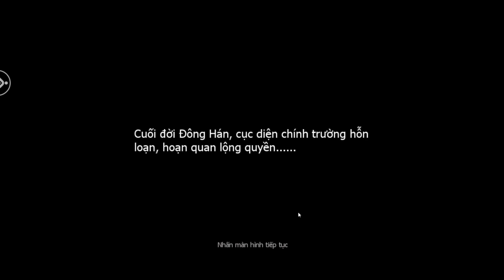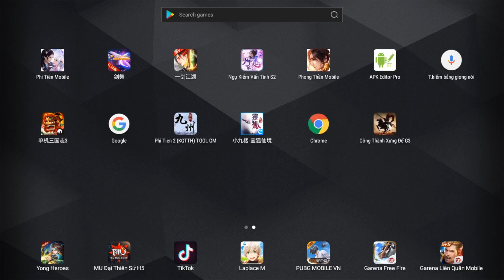Game Lậu Mobile Công Thành Xưng Đế Mobile 2020 LẬU Free Vip 15 + 11M KNB + Lữ Bố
Game Lậu Mobile 2020 Công Thành Xưng Đế Mobile 2020 LẬU Free Vip 15 + 11M KNB + Lữ Bố
Công Thành Xưng Đế mobile 2020 open s17 vào 18h thứ 7 ngày 04/07/2020
🆘 TỈ Lệ nạp game siêu rẻ nhiều quá hót
🆘 Tướng đắt nhất cũng chỉ 100k
🆘 Với 50k full dàn tướng hồng .
 🛑Tạo Nhân Vật Nhận Ngay :
☑ 10 Triệu Knb. Lên cấp cực nhanh đổi vàng lấy exp tại even đổi đồ
☑ Nhận Ngay Vip 15 Miễn Phí. Mua full quà vip free quà tẹt ga
☑ Cày cuốc kiếm lệnh tướng lĩnh đổi tướng xanh đội hình tùy ý
☑ Tham Gia Hoạt Động đua top Nhận quà Khủng
☑ Tham gia even nhận vô số quà khủng
☑Tướng xanh toàn bộ game đều có cực hot
🛑Tỉ lệ nạp 10k được 10 cash mua vật phẩm wep shop và 1m vàng trong game
🛑Nạp qua chuyển khoản được thêm 20% và có bonus cao vào ngày lễ.
🛑 Game lực chiến không quá ảo đame hợp lí
- Hạn chế ảo ảnh cho ae cày cuốc có thể chơi
- Cày cuốc kiếm lệnh tướng lĩnh đổi tướng đổi quà
- Cấp lên cực nhanh
- Chơi sau không thọt quá nhiều so với người